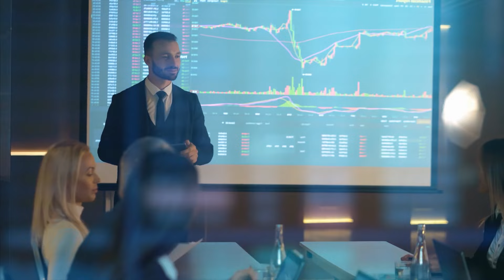3 Principles of Achieving Visibility at Work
Feeling invisible at work despite delivering great results? Gain expert insights on what it really takes to be an influential leader.

Visibility has become critical for career advancement, yet few people truly understand how to attain it. In this video, executive coach Dr. Grace Lee reveals the three key principles for achieving visibility in your workplace. Follow her proven strategies to finally get noticed and stand out for your valuable contributions.

As a communications and executive coach, Dr. Grace has been training people in all aspects of communication and career growth.

What to learn more from Dr. Grace? Follow these steps:
🎞️ FREE VIDEO TRAINING FOR LEADERS AND EXECUTIVES 🎞️